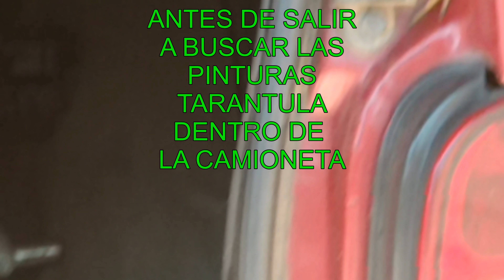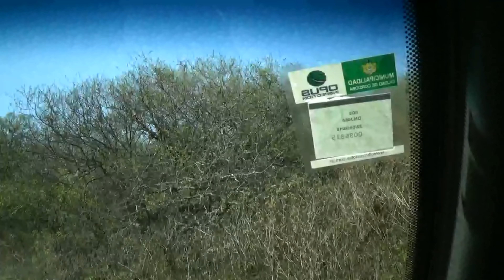"MEGALÍTICOS ASOMBRAN POR SUS EXTRAÑAS FORMAS y PINTURAS - LAS TUNITAS CATAMARCA"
CAPITULO 1
"Embárcate en una apasionante expedición a un lugar remoto de Sur América, donde llegamos, junto a un joven guía, descubrimos un asombroso tesoro: megalitos con un mensaje trascendental y atemporal. Estas monumentales estructuras podrían ser los primeros intentos de la humanidad por plasmar sus pensamientos y visiones en piedra. Los descubrimientos científicos recientes han revelado dataciones sorprendentes, demostrando que nuestras especies predecesoras, como los neandertales, ya poseían un complejo lenguaje simbólico y rasgos religiosos. Estos hallazgos desafían nuestra comprensión de la historia humana, extendiendo el pasado mucho más allá de lo que creíamos saber. En Argentina, un equipo de arqueólogos ha encontrado evidencias humanas datadas hace 40 mil años, superando por mucho los registros anteriores de 14 mil años. Estos descubrimientos podrían ser el hito más antiguo de presencia humana en el país y posiblemente en toda América Latina. Adéntrate en este fascinante video y sumérgete en un viaje arqueológico que desafiará tus creencias y ampliará tus horizontes sobre nuestra historia ancestral".

💲💰Cuenta CA $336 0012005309 cuil 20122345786 JORGE HORACIO RIDANO CBU 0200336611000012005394 ALIAS CBU LIRIO.DESEO.ANCLA